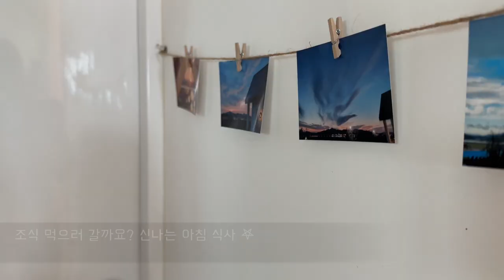서울근교 북스테이 김포시 월곶면 봄길책방 북스테이 가볼만한곳_ 꿈같은 하루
봄길책방 북스테이 자세한 리뷰